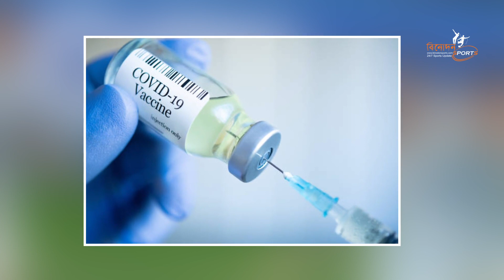১ বছর পর জানা গেল ওয়ার্নের মৃত্যুর রহস্য | Shane Warne | Binodon Sports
Description : ১ বছর পর জানা গেল ওয়ার্নের মৃত্যুর রহস্য | Shane Warne | Binodon Sports

২৪ ঘন্টা খেলা নিয়ে আমাদের আয়োজন নিউজ পোর্টাল
Binodon Sports is a new name in digital Sports & entertainment. Here you will find 24/7 Sports update News, Live Sports and many more.

* ANTI-PIRACY WARNING *
This content is Copyright to Binodon Sports. Legal action will be taken against those who violate the copyright of the following material presented!

Please avoid other methods of copying or duplicating the video, and help us support anti-piracy measures in any way you can. Thank you - Team Binodon Sports

Chief Editor : Simul Sharkar
Chief Co-ordinator : Etmam Anzum
Chief Contant Creator : Raton Ahamed Ratno
Script Associate : Shek Rafid Rabab
USA Country Chief : Monjoor Alam Mamun
Coxbazar Beuro Chief : Dr.Tarek Mahmud
Rajshahi Beuro Chief : Nazrul Islam Tohfa
Marketing Specialist :Shafiul Raj, Sheikh Rasel, Muminul Islam, Bkr Badhon
Office Executive : Raihan Ahmed
Cameraman : Riyad
Video Editor : Raton Ahamed Ratno